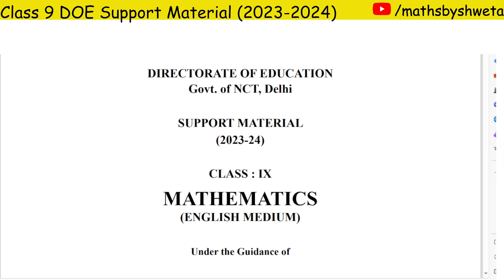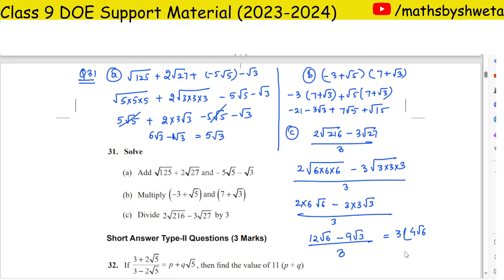DOE Support Material Solution | Class 9 Math Chapter 1 Ques 31 Solution | Session 2023-2024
DOE Support Material Solution | Class 9 Math Chapter 1 Number System Ques 31 Solution | Session 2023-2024

In this video:
cbse class 9 maths support material number system
support material solution class 10 maths number system